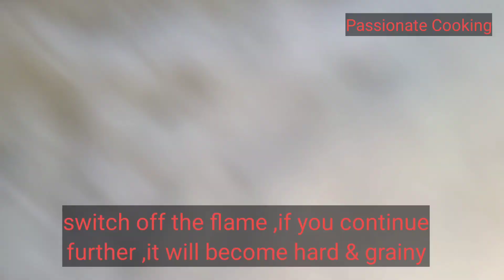Homemade Paneer Recipe (Cottage Cheese)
Easy and simple to cook and to serve to your friends and family. In athis pandemic